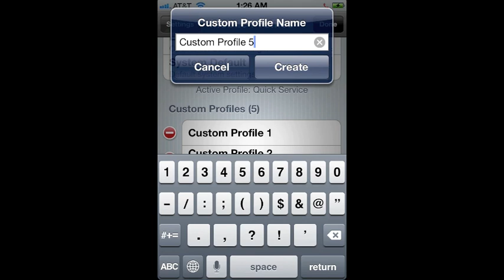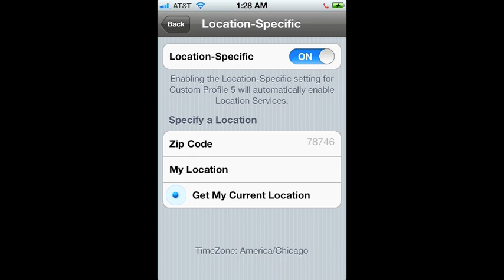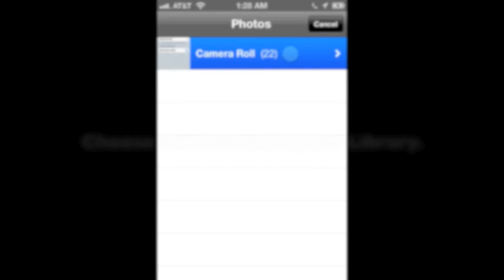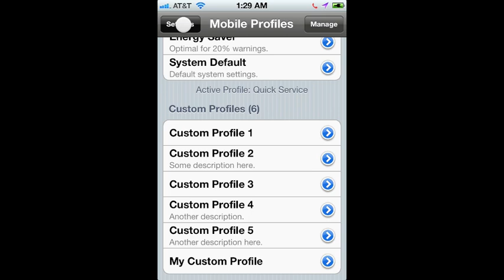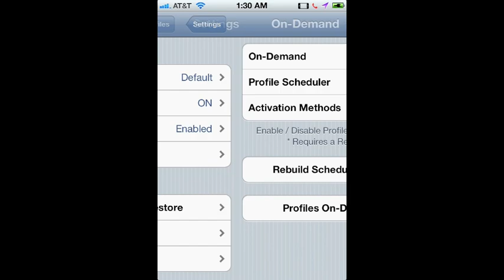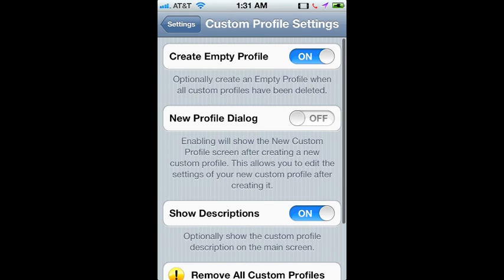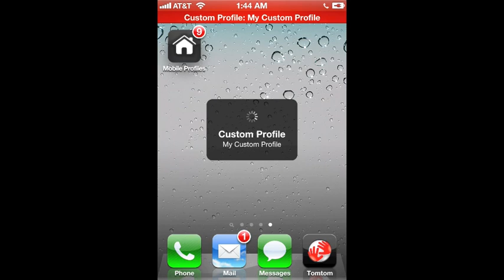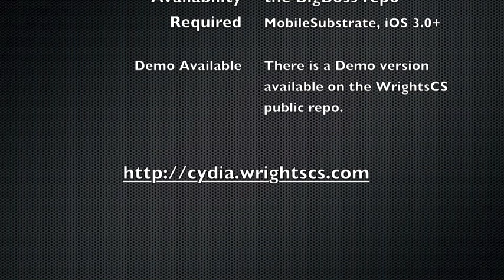Mobile Profiles — Cydia app, tweak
Mobile Profiles is the Premier System Profile Manager for your iPhone, iPod touch and iPad!

Custom Profiles
Define low-level system settings such as brightness, bluetooth, wallpapers and more.

Profiles on-Demand
Access your profiles from the Lock Screen, Home Screen or while in ANY app!

Quick Profiles
Quickly access the most used services on your device.

Quick Services
Change system settings on the fly.

Remote Backup / Restore
Use Dropbox to backup and restore preferences, custom profiles and diganostics logs orshare custom profiles between devices!

Share notifications
Optionally send out notifications to Twitter and Facebook.

Watch the Video Showcase of Mobile Profile Switcher v1.5.
View the Cydia depiction here.